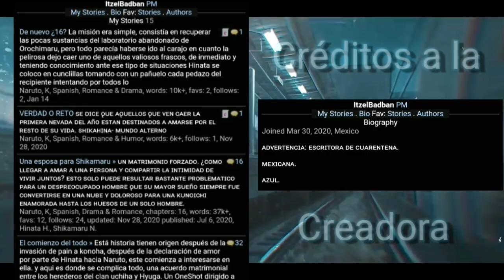Qhps Naruto Traicionaba a Hinata Estando casados Capítulo 7 (Teoría)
Apoya al creado:  ItzelBadban